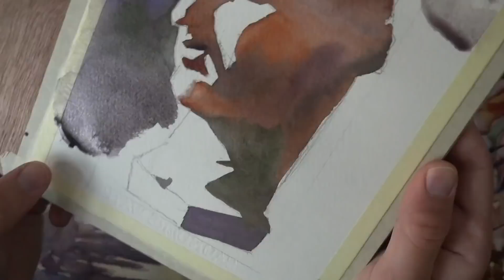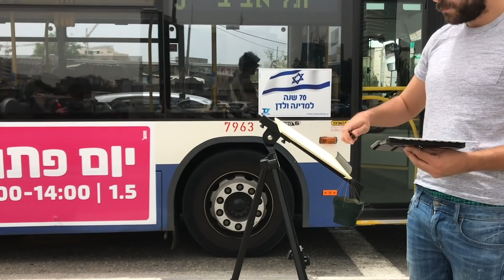4 Life Lessons I Learned From Painting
And today I have a SPECIAL video for you!

I will be sharing 4 life lessons I learned from watercolor painting, and perhaps you'll be able to benefit from my experience.

I would REALLY appreciate it if you let me know your thoughts about this type of video, and if you found it helpful.

If you have, I got a couple of ideas for more vids along the lines of this one.

- Liron

*** MUSIC CREDITS ***